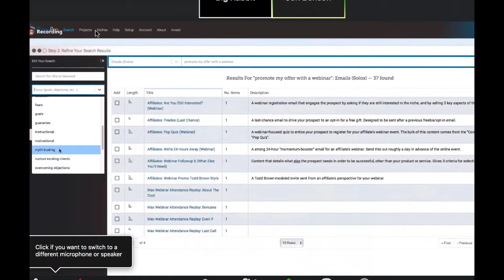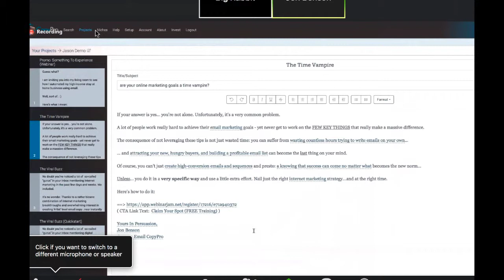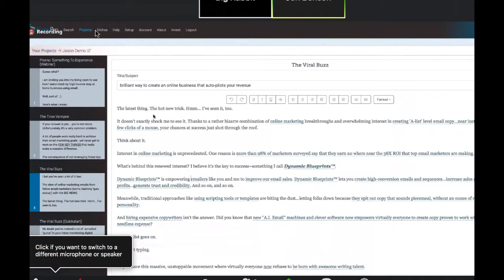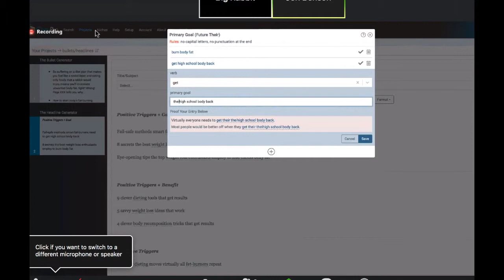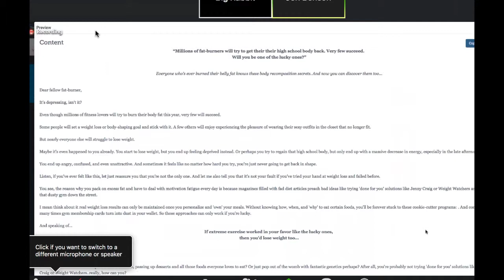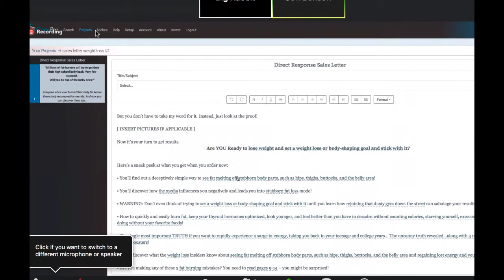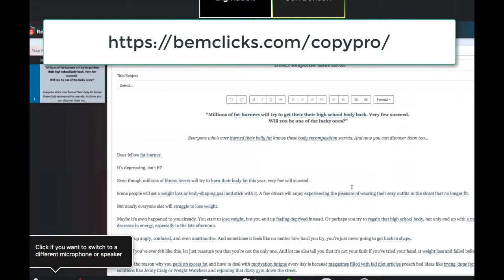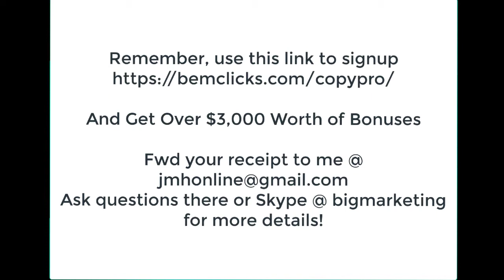Jon Benson Copy Pro AI Walk Through Demo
Remember, get Jon Benson's Copywriter Blueprint (+ Copy Pro as a bonus) and over $3,000 worth of bonuses (Plus a Private FB Study Group) and more when you use my link of